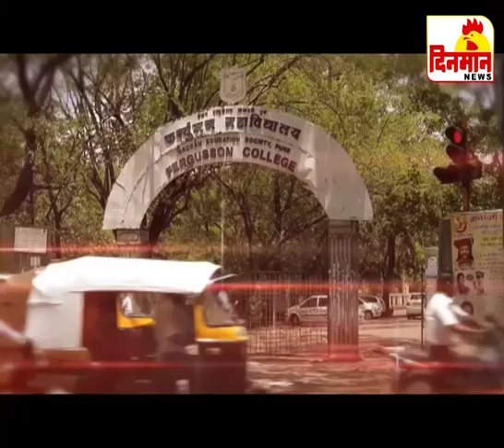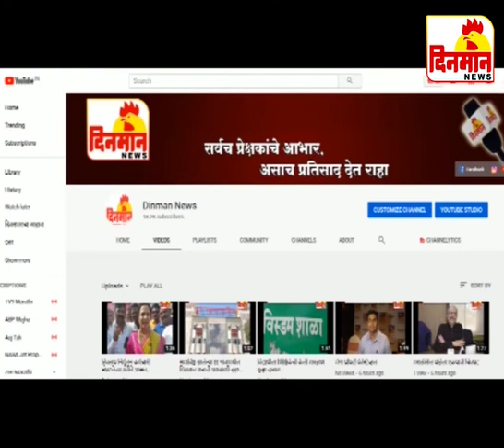19 February 2020 दिनमान बातमीपत्र